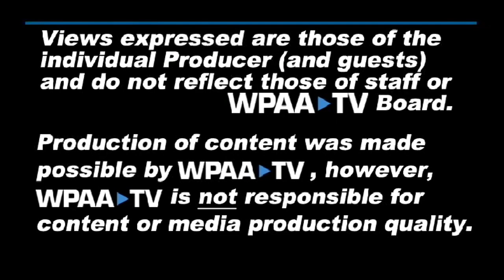Local Lens: CPRS Joe Franke's Story